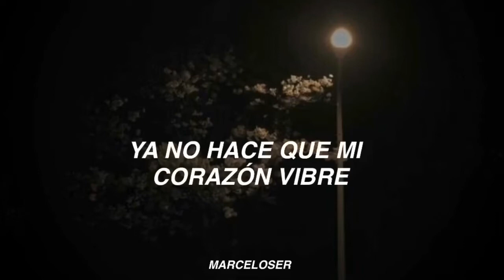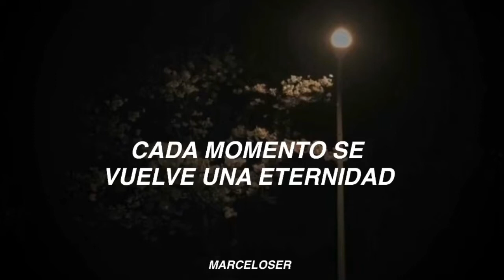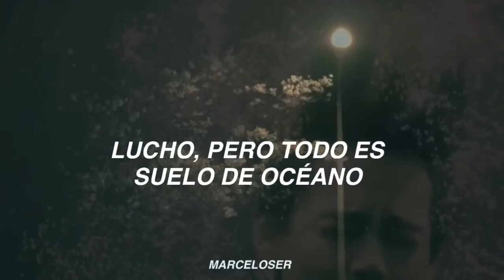Black Swan - BTS // Sub español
dios, estoy hypeada porque bts siempre hace todo bien 🤩🤩🤩

canción: black swan.
artista: bts.
álbum: map of the soul: 7.
año: 2020.